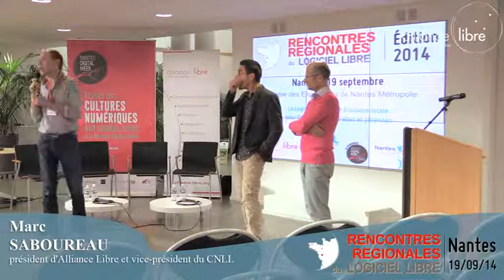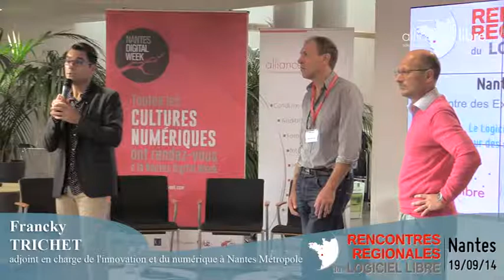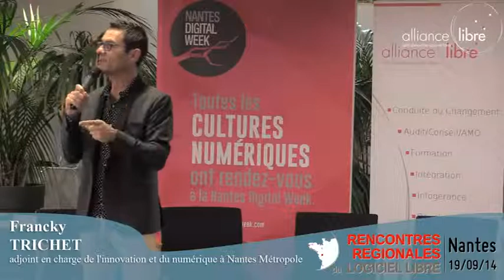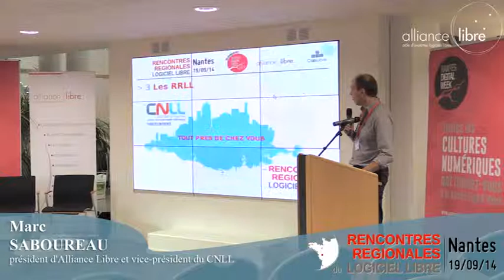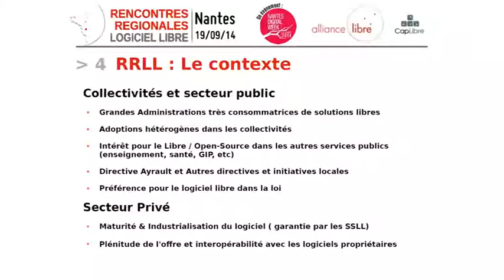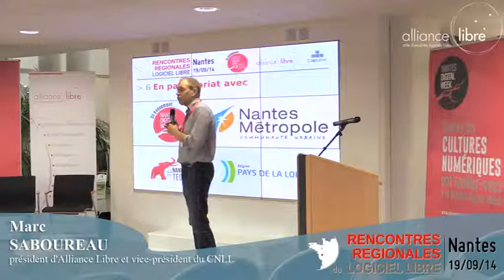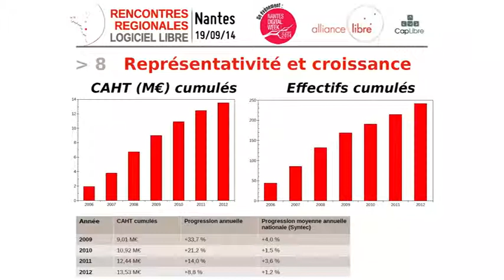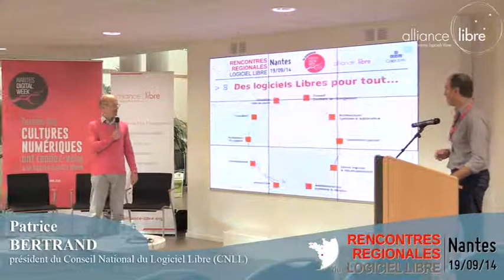[RRLL2014] Ouverture des Rencontres Régionales du Logiciel Libre (RRLL) 2014 de Nantes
Ouverture des Rencontres Régionales du Logiciel Libre (RRLL) 2014 de Nantes par :
- Francky Trichet, adjoint en charge de l'innovation et du numérique à  Nantes Métropole
- Patrice Bertrand, président du Conseil National du Logiciel Libre (CNLL)
- Marc Saboureau, président d'Alliance Libre et vice-président du CNLL